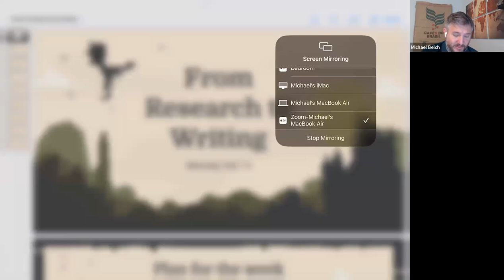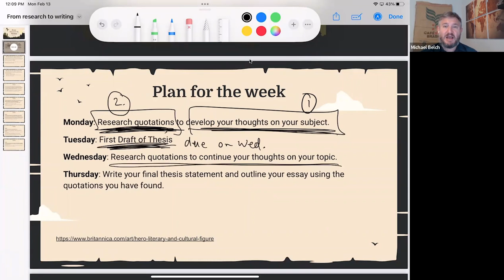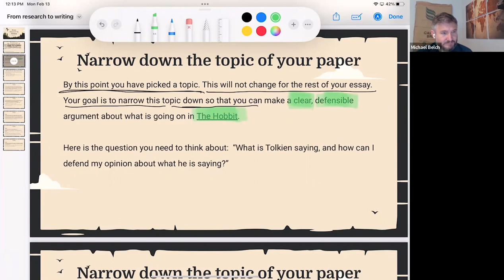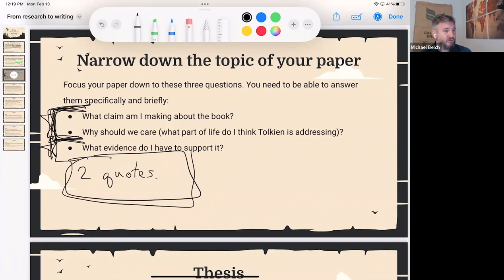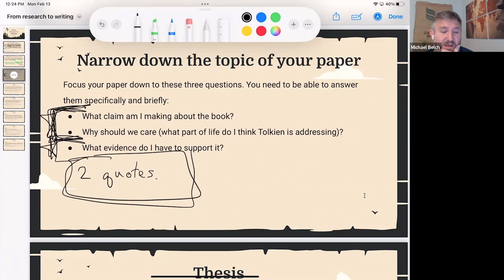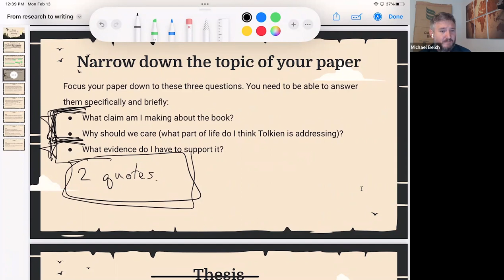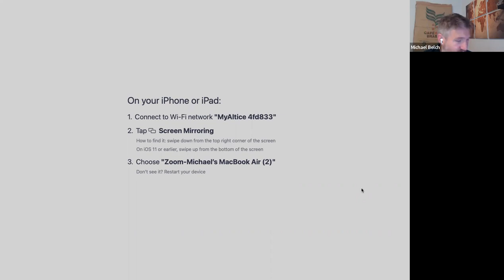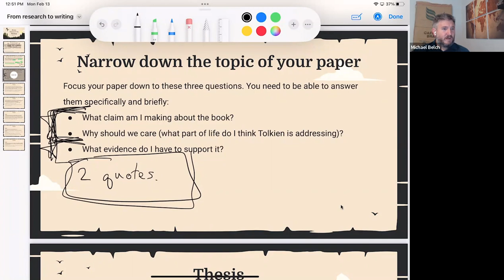English 2 with Mr. Michael Belch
Join Mr. Belch's English 2 class as they prep for their papers on The Hobbit by narrowing down their paper topics. This class period Mr. Belch gives them real-time feedback on their efforts to find their papers' theses. He walks them through the exercise of answering these three questions:

1. What claim am I making about the book?
2. Why should we care (what part of life do I think Tolkien is addressing)?
3. What evidence do I have to support it?

These questions will help the students come up with a specific, clear, and engaging thesis. But the long-term goal? As Mr. Belch explains to his students: “The literary analysis paper, the five paragraph essay, those are just tools to teach you how to think and communicate clearly.” Note: the group chat which the students use during the live Zoom class is not visible in this recording.

Sign up for this class and more on our